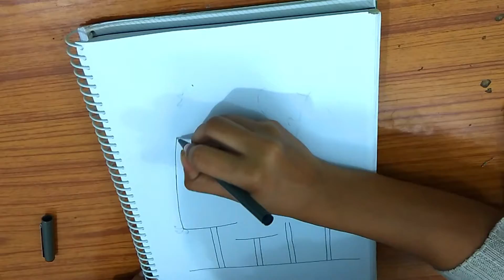Christmas Tree Doodles | Ink Alchemy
Hello Everyone !!
Sorry I am posting after a long time but from now I will try to be regular. I hope you will enjoy this video. See you all in my next video.